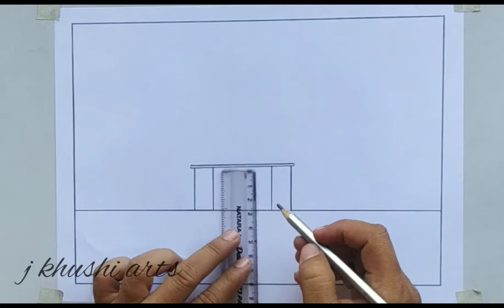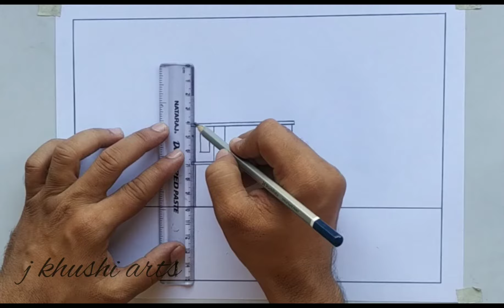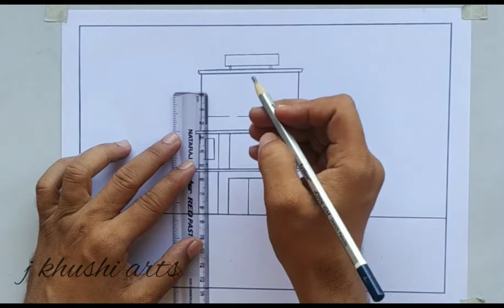HOW TO DRAW A HOSPITAL EASY STEP BY STEP || HOSPITAL DRAWING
hospital drawing
رسم مستشفی
how to draw a hospital
how to draw hospital
hospital ka chirta
hospital ki drawing
hospital drawing easy
drawing hospital
drawing of hospital
draw a hospital
hospital ka drawing
hospital chirta

asslamu alaikum.

a very easy hospital drawing for beginners step by step.